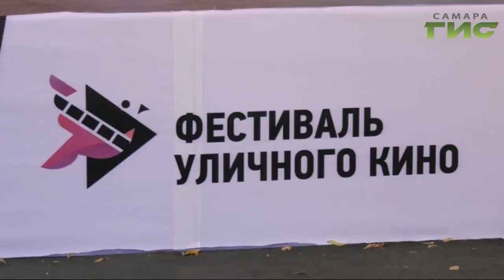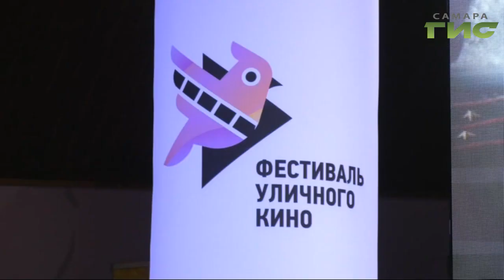В Самаре прошел крупнейший фестиваль уличного кино под открытым небом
В струковском саду прошел крупнейший фестиваль уличного кино под открытым небом. В этом году для зрителей были представлены 10 студенческих короткометражек со всей России. Более полумиллиона зрителей из 1000- городов  посмотрели кино на фестивале и выбрали лучшие киноработы, среди них была и Валерия Куценко